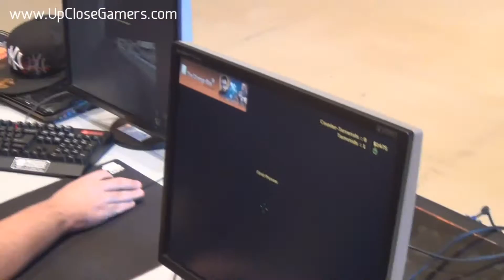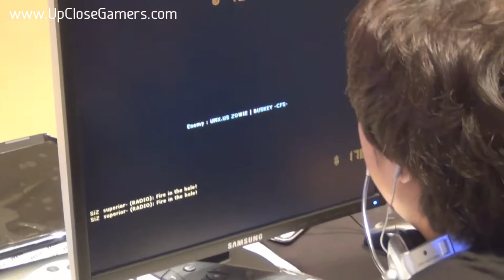UMX.us vs SiZ e-Stars Seoul - UpCloseGamers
Enjoyed the content? To recieve updates on what BanKs is up to and where I will be heading next follow him on: